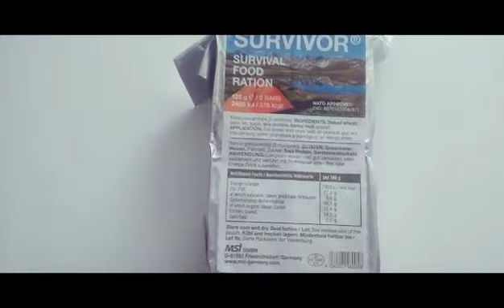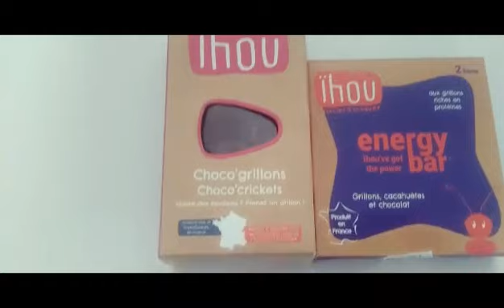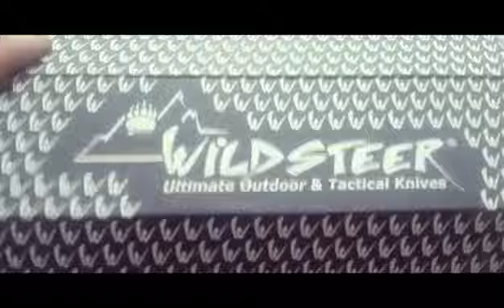Survival Expo mes achats.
Un rapide coup d'œil sur mes achats lors du Survival Expo 2019